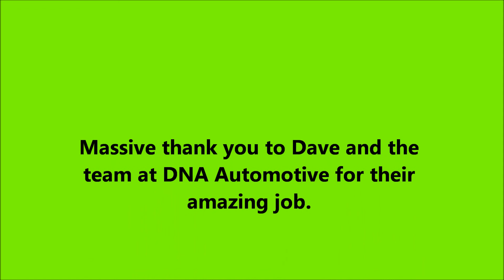focus st superpro bushes and powdercoating